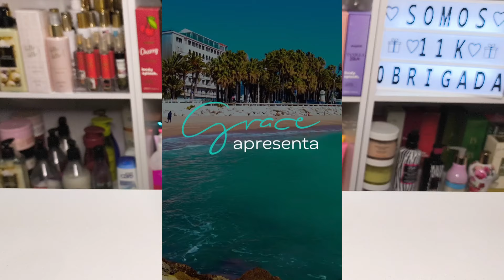Lançamento Grace Lumière Hinode PERFEITO 😍